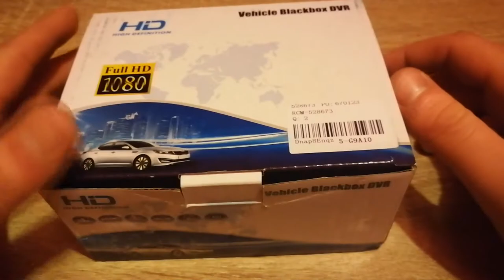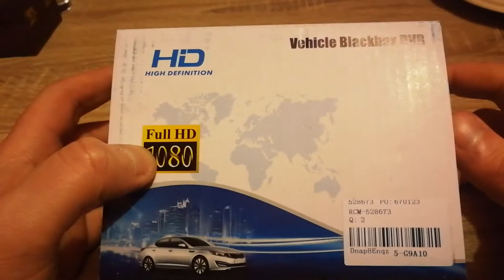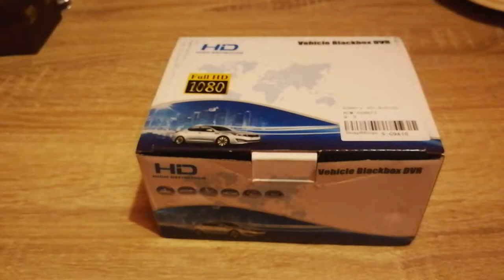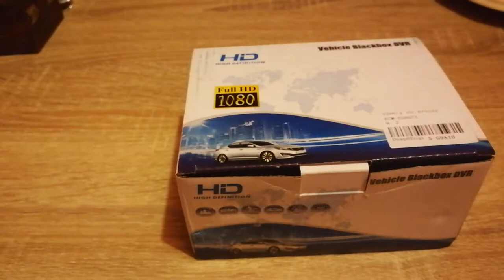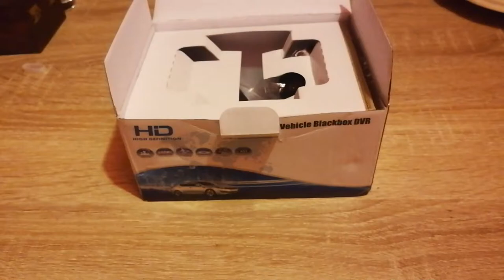2 DASHCAM 25 EUROS BON PLAN ? (TEST FR)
Alors deux dash pour seulement 25 euros ca donne quoi ?